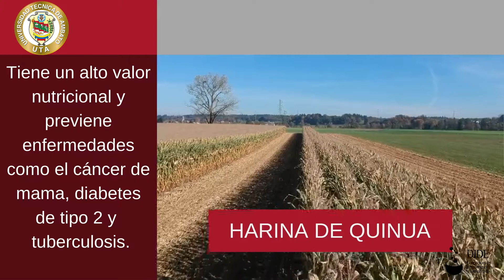Fideo de quinua.